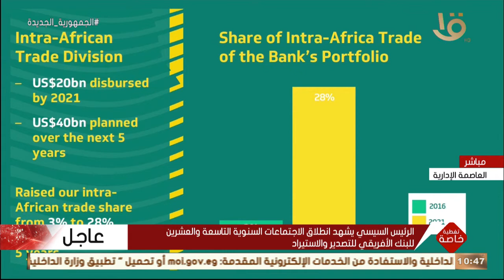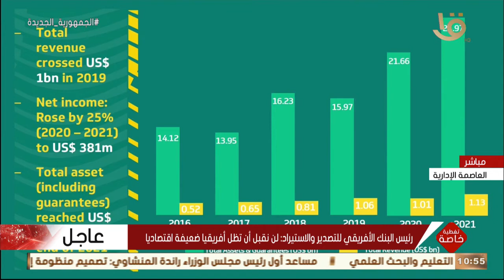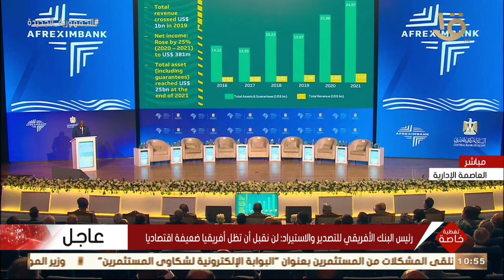تغطية خاصة | رئيس البنك الأفريقي للتصدير والاستيراد: نحتاج لتفعيل منطقة التجارة الحرة الأفريقية